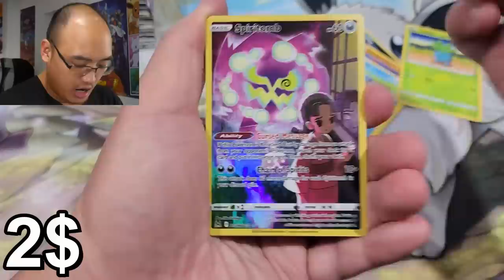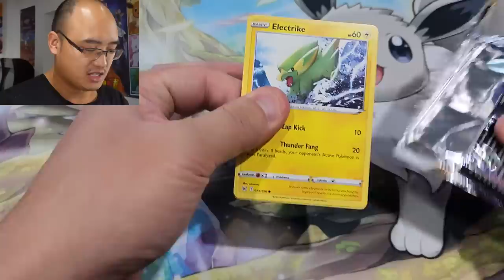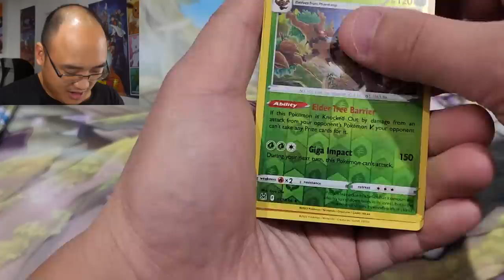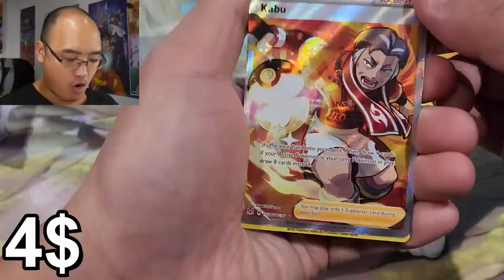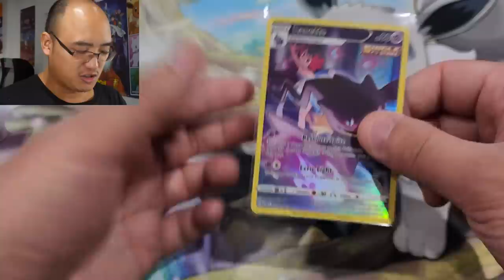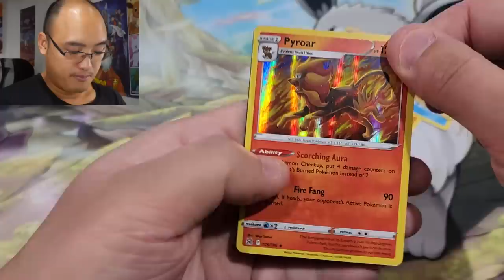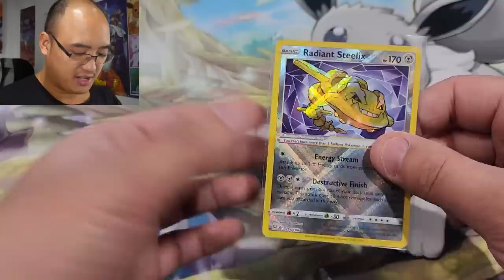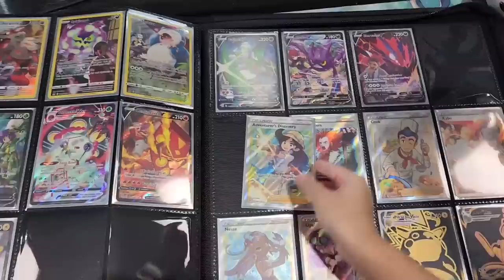Ma DERNIÈRE boîte...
Il ne me reste qu'une seule boîte Pokémon de Lost Origin, que va-t-on trouver là-dedans ?